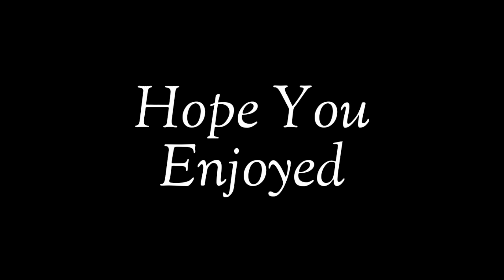"Lie" Ares Response